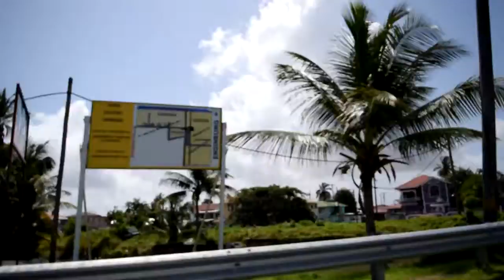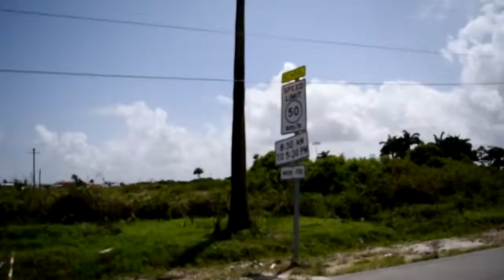Stock Video, no copyright, no royalty, free. Drive past a mosque.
Stock Video, no copyright, no royalty, free. My gift to you. Use with your green screen. You could add narration.